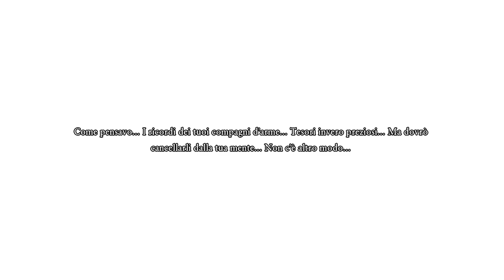DRAGON QUEST XI - La nuova conoscenza di Erik - Gameplay [No Commentary] #19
L'Edizione definitiva include tutti i contenuti della versione originale del pluripremiato DRAGON QUEST XI e aggiunge scenari extra specifici per i personaggi, la possibilità di scegliere tra la colonna sonora originale e una versione orchestrale delle musiche, la possibilità di alternare le modalità grafiche 2D e 3D, un'opzione per il doppiaggio in giapponese e molto altro!

Parti per un'avventura epica nei panni del Lucente, il prescelto in un mondo votato a dargli la caccia. Il Lucente e i suoi fedeli compagni collaborano per sopravvivere agli attacchi dei malvagi e sconfiggere le forze oscure che minacciano di gettare nel caos il mondo di Erdrea. Esplora l'enorme mondo di DRAGON QUEST e risveglia il tuo potere in quest'imperdibile avventura!